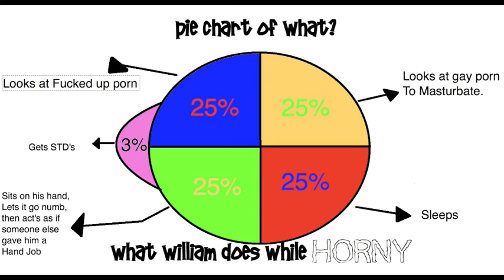Story Time With: William D. Sherrill Episode 30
William Returns to Story Time With: William D. Sherrill, in the first installment of season 4. He no longer is with the former producers of his show, and you can tell through his performance.